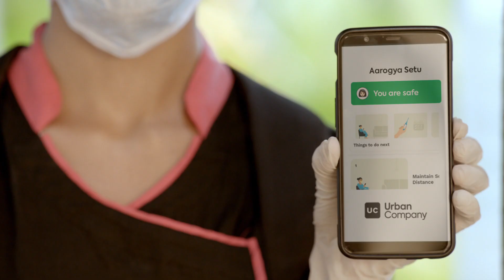UC Salon@Home Safety with Shweta Tiwari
DIRECTOR : Pooja Khemani
PRODUCER :Kimaya Bhende
EXECUTIVE PRODUCER : Prasanna Bhende
D.O.P : Rakesh Singh
FOCUS PULLER  : Ulhas Phopale
GAFFER : Ram Singh
RUNNER : Noor Alam Shaikh
LOCATION  : VM & RD Location services
OFFLINE EDITOR : Madan Ghimire
ONLINE : Harsh Saraiya
MUSIC DIRECTOR : Samyuktha Narendran
SOUND ENGINEER : Carl Nazareth